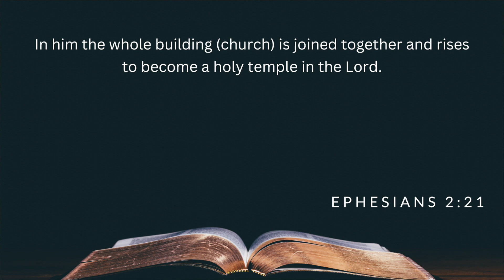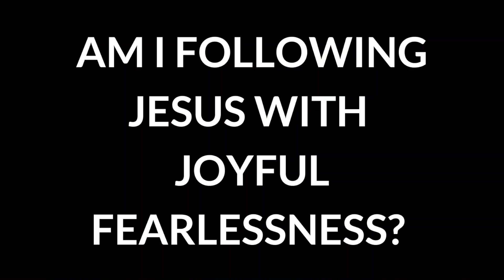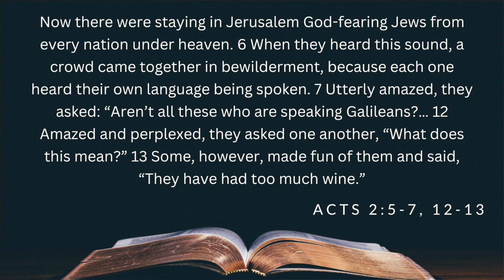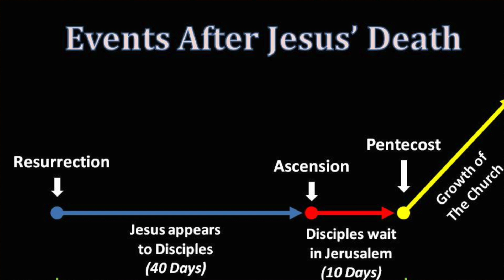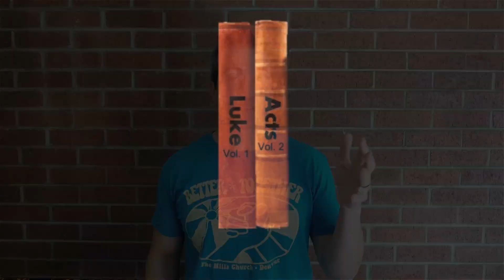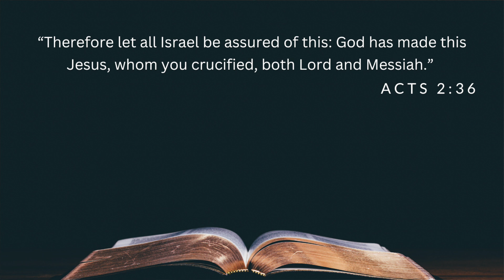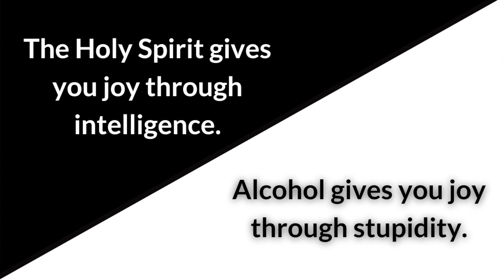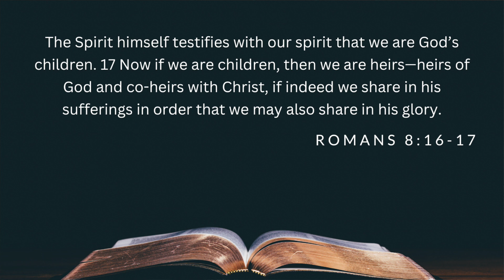Joyful Fearlessness (October 27)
What if the Holy Spirit's presence in our lives was meant to make us both joyful AND fearless? Explore how the Day of Pentecost transformed timid disciples into bold witnesses, and discover how this same Spirit can revolutionize your life today.

Teaching Series: Life with God - Encountering the Holy Spirit (week 4) Joyful Fearlessness

We meet all together as a church the 1st and 3rd Sundays of the month at Hallett Academy. We meet in micro churches the 2nd and 4th Sundays of the month.